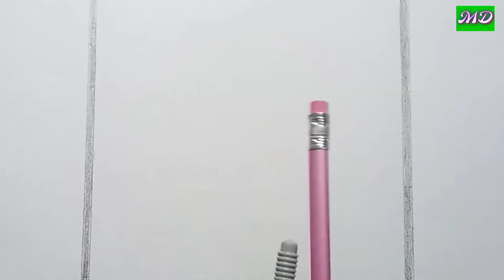Beautiful moon scenery of night || Mountain rock to moon scenery